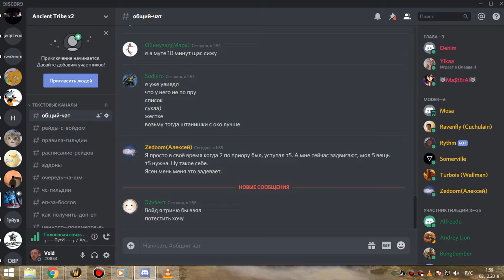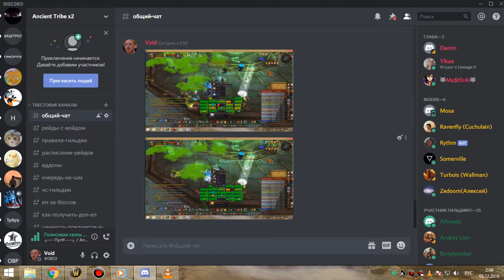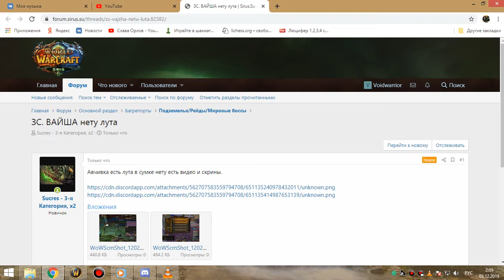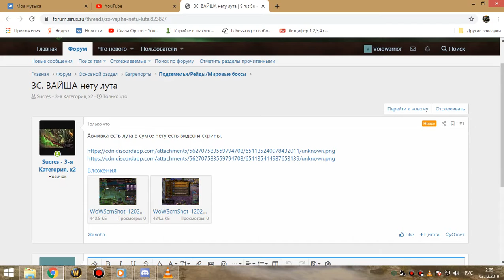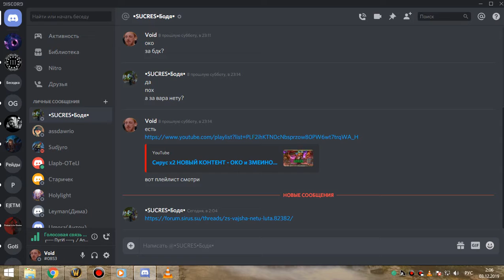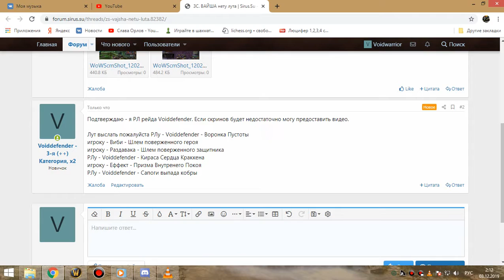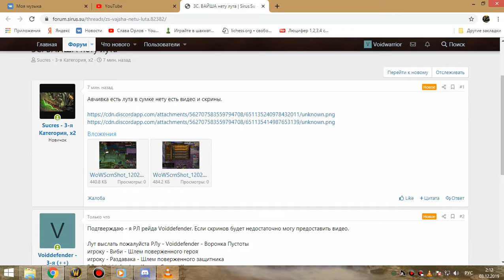3я часть ВАЙШ пвар 02 12 19